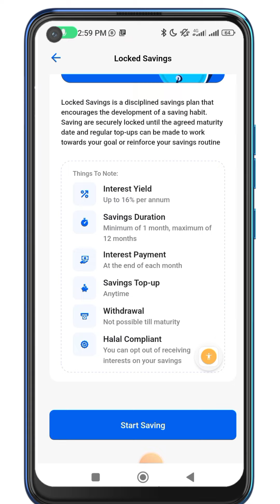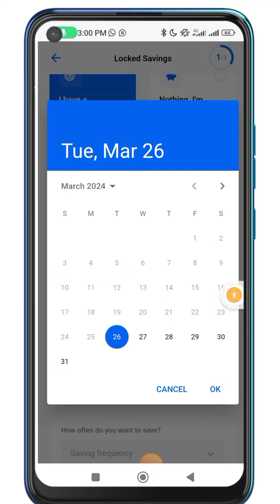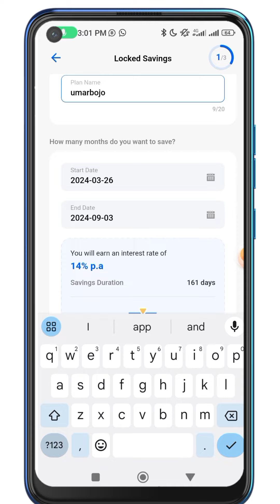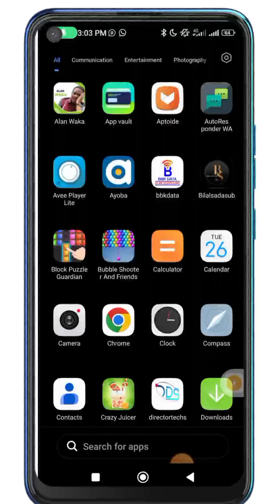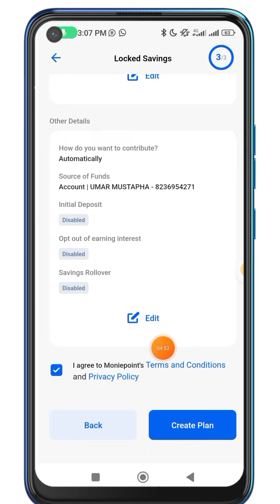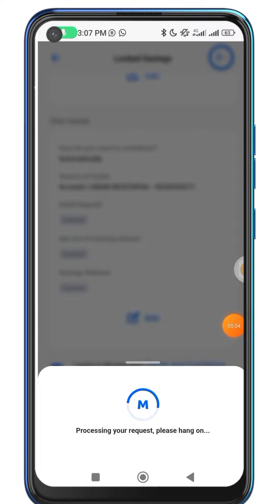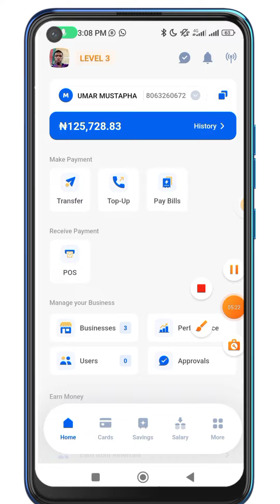Yddazaka Zaka Fara Adashen GaTa Da Monipoint